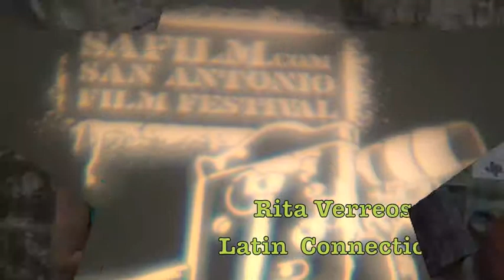Latin Connection TV: Rita Verreos, Host. SA Film Festival 2013